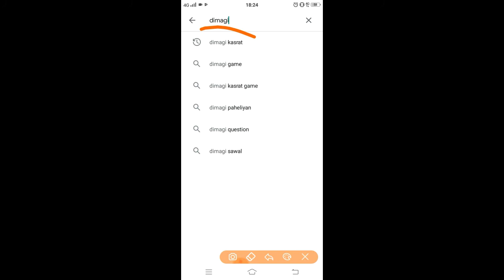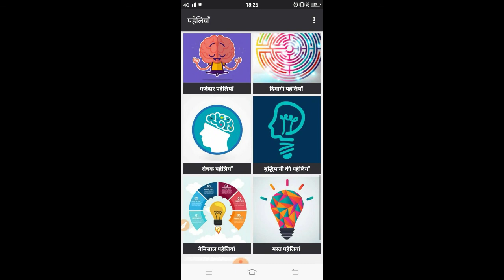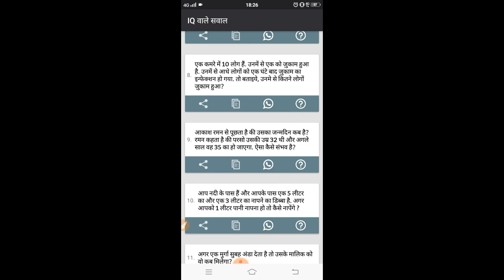Dimagi kasrat app 2019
About video
In this video you see you think deeply to solve all the Pheli your mind is working good. This app is good for your brain.

In this app you find the IAS question " so on.